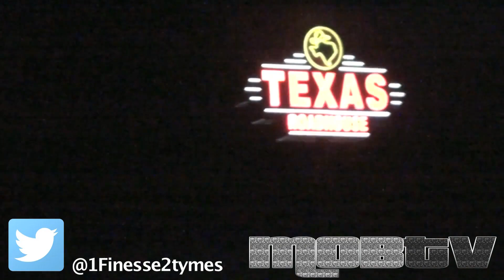Polow's Mob Tv Presents Finesse2Tymes Killeen Tx Recap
Polow's Mob Tv Presents Finesse2Tymes Killeen Tx Recap @finesse2tymes1